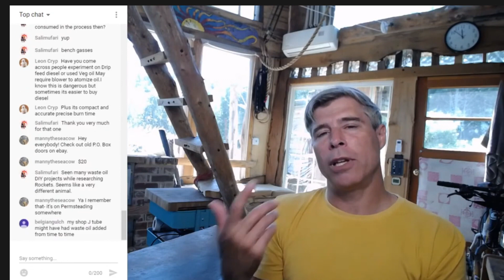Is a Barrel Necessary in a Rocket Mass Heater Build?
A discussion about Rocket Mass Heater builds and whether a barrel is necessary. An excerpt from Stove Chat Live Episode 16.